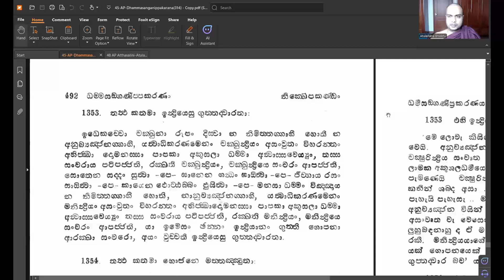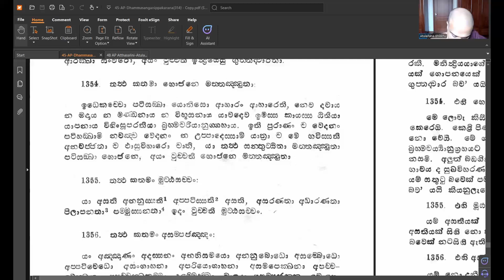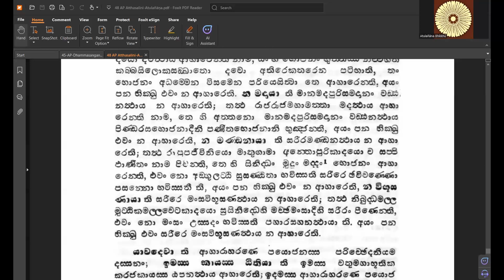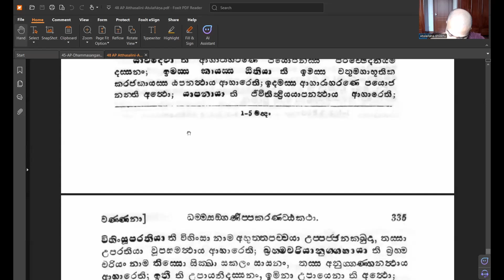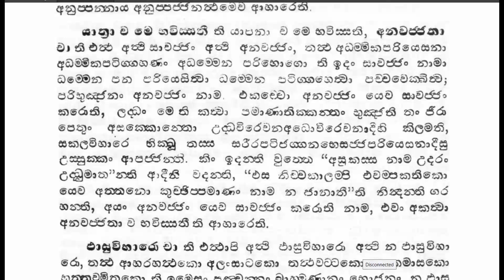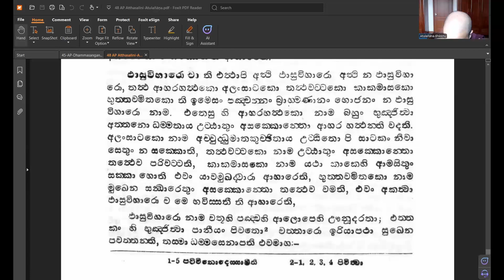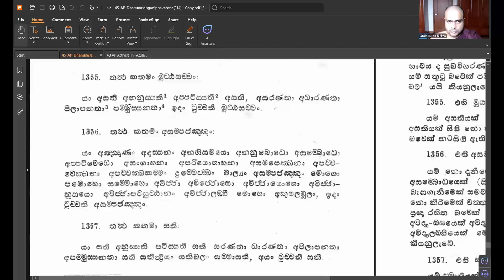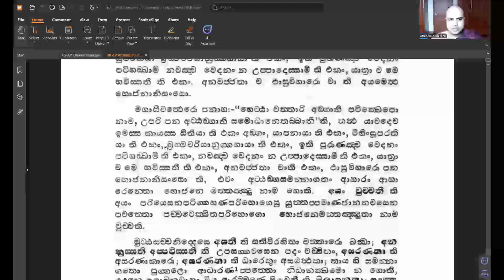172.නික්ෂේප සහ අට්ඨකථා කාණ්ඩ-36-ඉන්ද්‍රියෙසු අගුත්තද්වාරතා දුකය 02 සිට ගුත්තද්වාරතා දුකය දක්වා